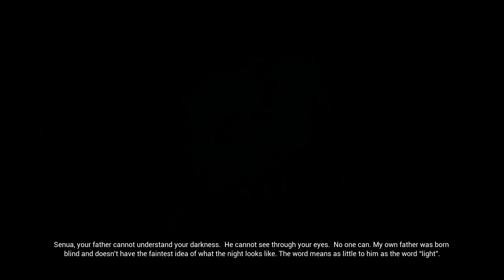Hellblade Senua's Sacrifice Part 8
Join me as I play as Senua on my quest to rescue my dead lover from Hell, retrieve the Master Sword, and still suck at fighting...

If you enjoyed this game and would like to play it for yourself, you can follow the link here:

You can also watch my livestreams on Saturday nights around 7pm. Check my website for locations